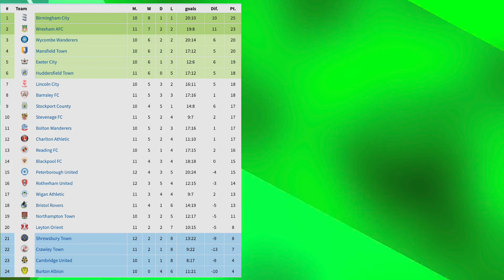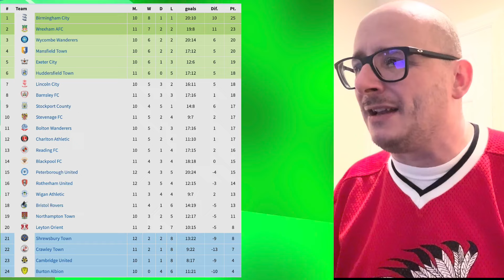2024/25 League 1 - Matchday #13 Predictions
The 2024/25 League 1 season is about to begin and in this video we attempt to predict the outcome of each of the opening weekend matches.  How will your club get on in Matchday #13?